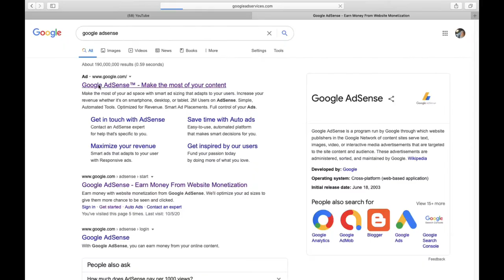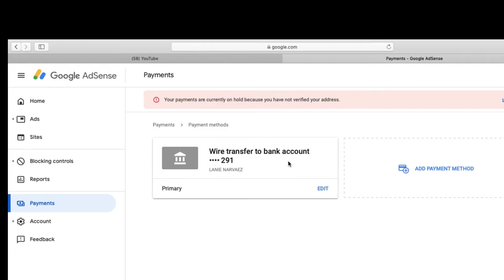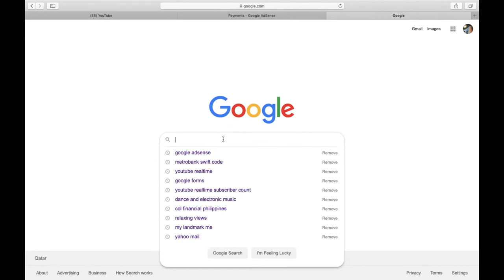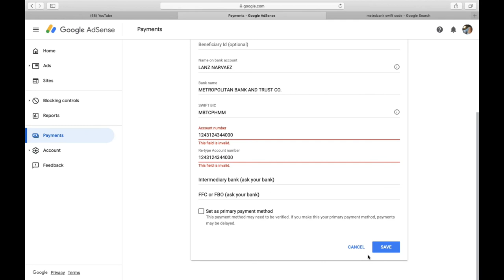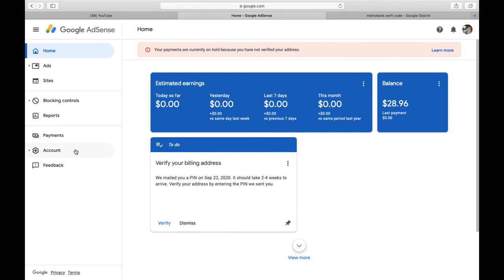HOW TO ADD PAYMENT METHOD ON GOOGLE ADSENSE TUTORIAL | LANZ NARVAEZ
ஜ۩☢۩ஜ

MESSENGER:
Lanz Zeavran- Pm is The Key

ஜ۩☢۩ஜ

google adsense 1000 visitors per day,
google adsense 1000 views,
google adsense 1 million views,
google adsense 10000 views,
google adsense 101 how to get started with google adsense,
3 how google adsense pin verification failed,
google adsense 45$,
google adsense 45 dollars

ஜ۩☢۩ஜ

VIP LOYAL:
LAPAG AGAD ON THE DAY OF MEMBERSHIP  + PLUS
ILALAPAG KO KAYO 2 TIMES IN A MONTH NEED TO SHOW UP ON MY LIVE STREAM!

VIP BRONZE:
ILALAPAG KO KAYO 3 TIMES IN A MONTH NEED TO SHOW UP ON MY LIVE STREAM!

VIP SILVER:
LEVEL UP! ILALAPAG KO KAYO 4 TIMES IN A MONTH  NEED TO SHOW UP ON MY LIVE STREAM!

VIP GOLD:
ALL THE PERKS IS YOURS! ILALAPAG KO ANG LINK NYO EVERYDAY SA LIVE STREAM KO!